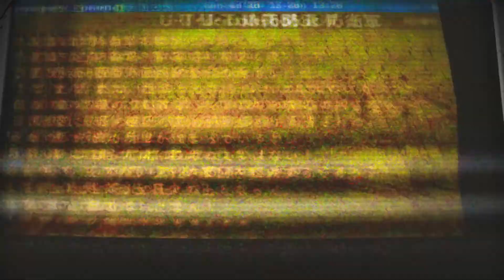Metal Max Xeno - Trailer n°2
Toutes les informations sur Metal Max Xeno sont disponibles sur PlayFrance